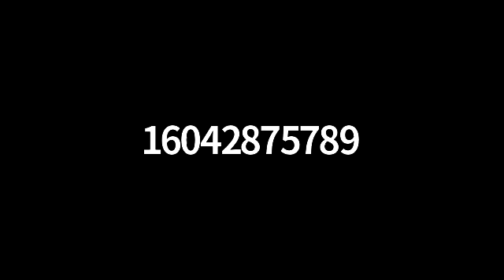2020-09-21 Evening Sermon By Russ O'Neill